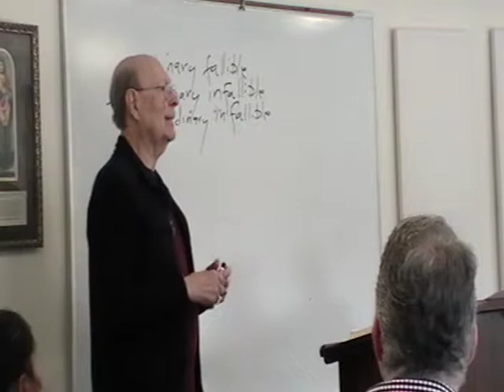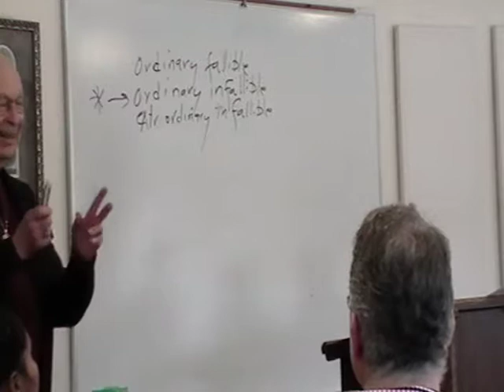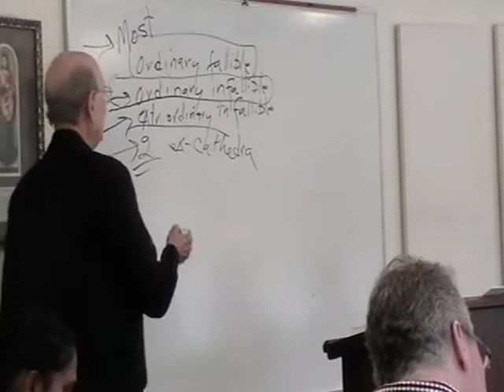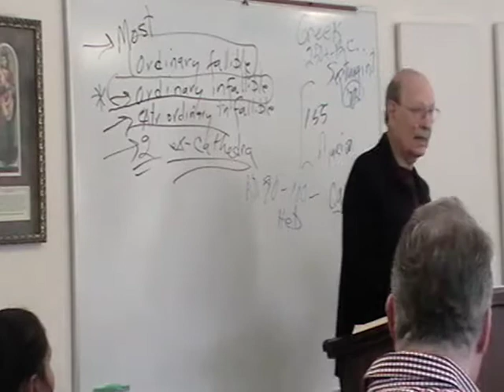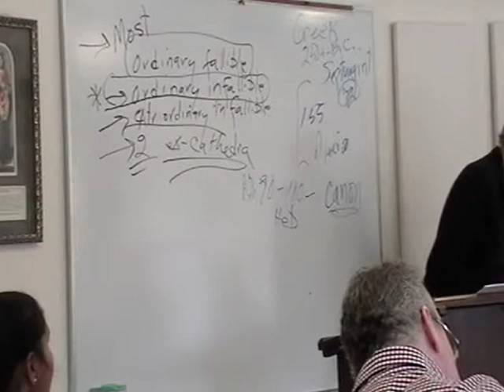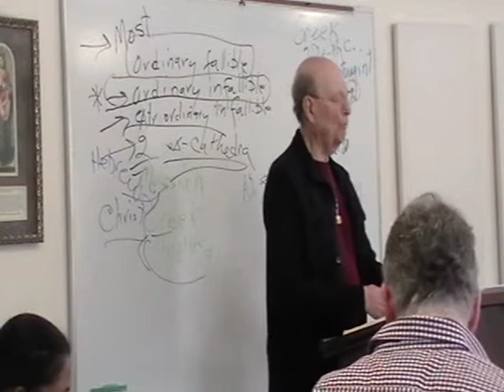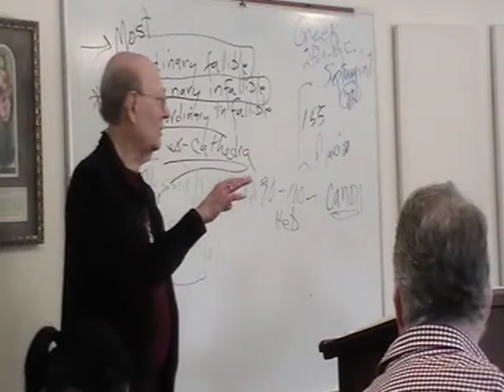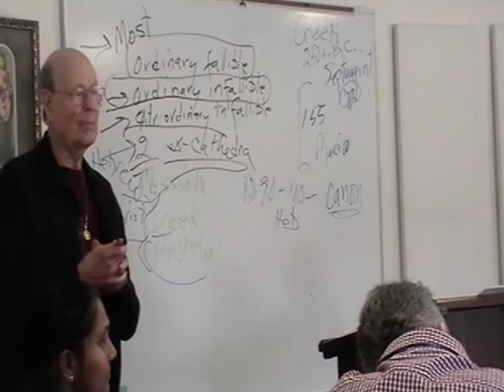2017 02 14 - Various Topics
Lead by Deacon John McCully - Feb. 14, 2017
Various topics - Sacred Tradition, Jesus as new David to Jewish people, and more